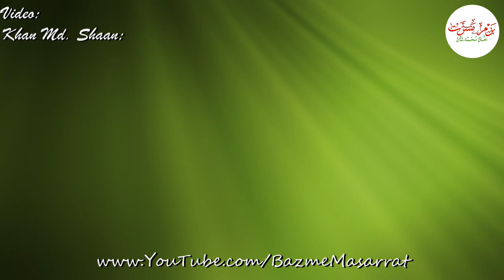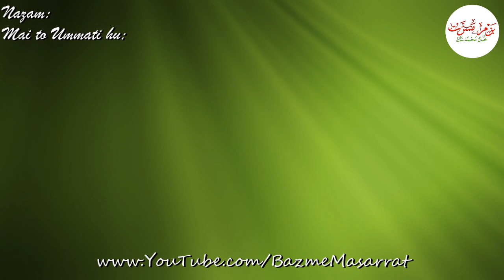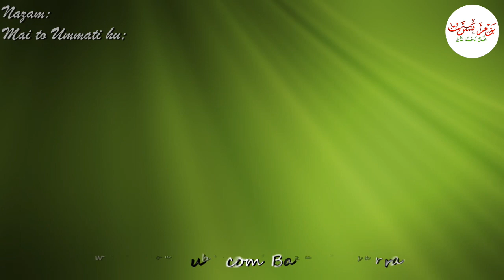Exclusive Latest Naat - Hafiz Athar Jalali - Mai to Ummati Hu, Aye Shahe Umam - Bazme Masarrat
Naat: Mai to Ummati Hu;
Popular Naat Reciter Hafiz Athar Jalali, Reciting famous Naat of Junaid Jamshed;
Voice: Hafiz Athar Jalali;